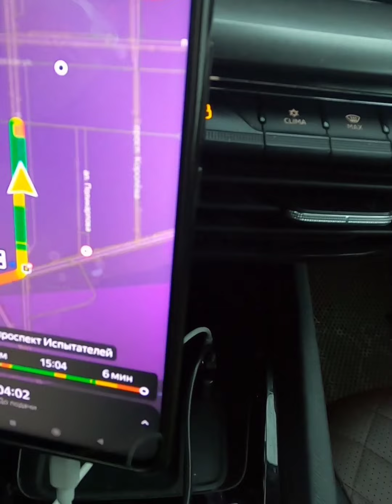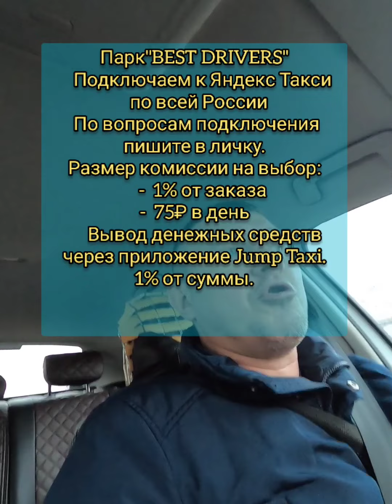18 декабря 2021 г.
Для подключения необходимо прислать:
1. фото водительского удостоверения с двух сторон
2. фото СТС с двух сторон
3. страховка
4. Номер разрешения(если есть)
5. Наличие бустера и детского кресла.
6. Готовность брать заказы с животными. (Есть доплата)
 7. Укажите размер комиссии на выбор:
     -  1% от заказа
     -  75₽ в день
5. номер телефона, с которого осуществляется вход в Яндекс.Про.
Вывод денежных средств через приложение Jump Taxi. 1% от суммы.